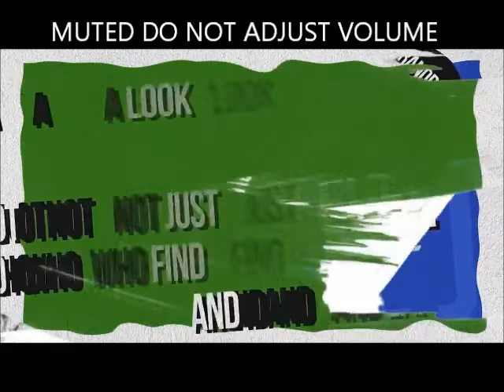Rick McCallum talks Scotland and the Paranormal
Rick McCallum began his stunt career in 1982, performing a fight scene with Chuck Norris on the film Lone Wolf McQuade, and has more than 70 credits to his name. Rick has performed in numerous action and horror movies, and also has doubled for Daniel Baldwin, Barry Bostwick, Greg Evigan, Oliver Platt, Chris Noth, and  many horror icons, including Kane Hodder, Ra Mihailoff and Sid Haig, as well as playing the monster in Deepstar Six, and the title character in the film Darkwolf.
 Rick has trained actors and actresses in fights, falls, and weapons, including the Comic Con Star Wars Challenge winning short, Saber, which won Best Film and Best Action, and also coordinated the Walking Dead webisode Cold Storage, which won the Streamy Award. He has also stunt coordinated the Friday the 13th video game.
Rick has been an avid ghost hunter for many decades, and has investigated many of the most iconic haunted locations in the U.S, Scotland, Ireland and England. He is also an Honorary Lifetime member of Scottish Paranormal..
Rick, along with Kane Hodder, are the founders of the Hollywood Ghost Hunters.
He is also the author of Ghosts Believe in Me…